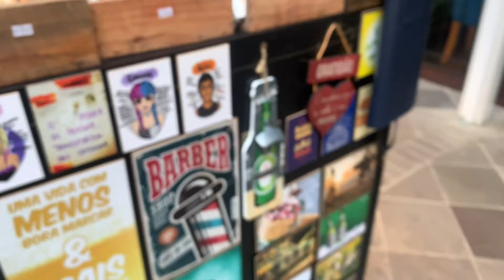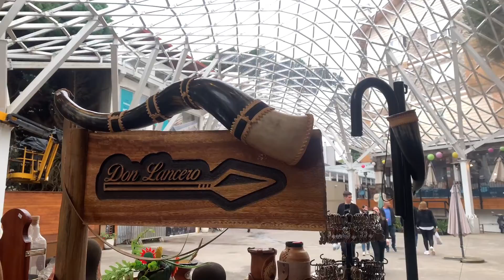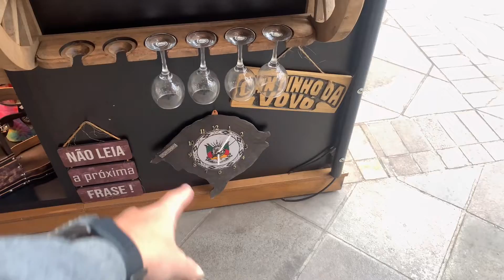Como experimentar o chimarrão em Gramado/Canela?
Eaí meus amigos, tudo certinho com vocês? 💪😎

Quer comprar PRIME GOURMET? Entre em contato comigo!

Faça parte do grupo de membros aqui no canal Lázaro Antunes. Os benefícios e vantagens de ser membro deste canal estão especificados na aba seja membro. É um prazer incalculável te ter aqui!!! Muito obrigado pelo carinho.